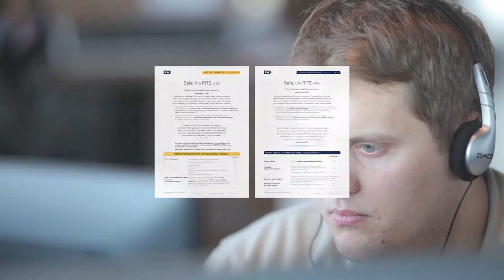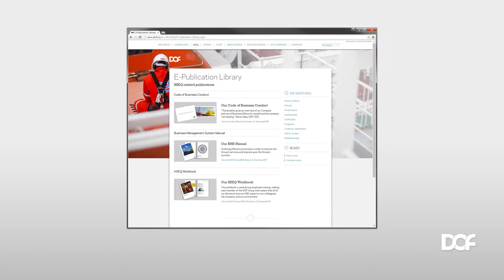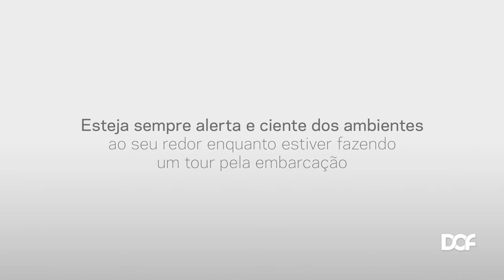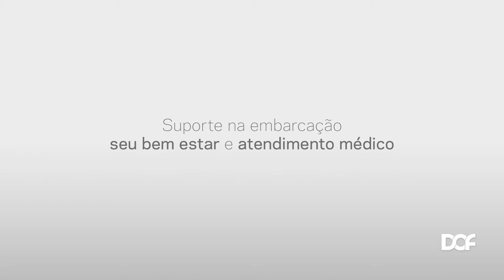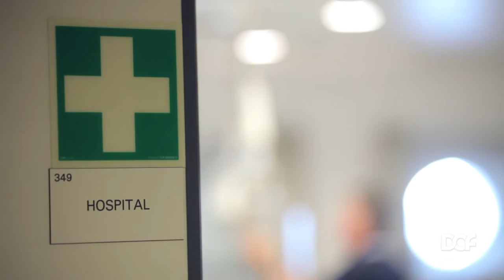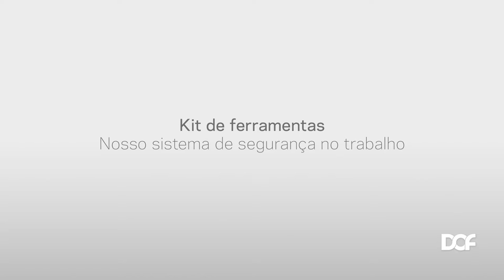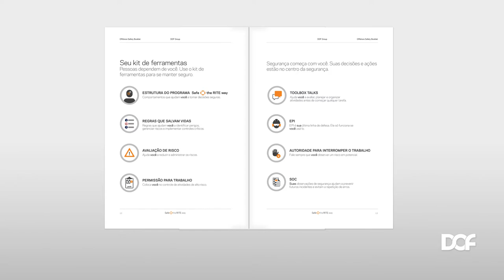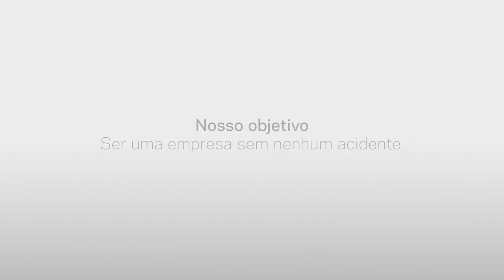DOF Group General Vessel Induction - Portuguese (Brazil)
V1.0 (Portuguese-language, with Portuguese-language closed captioning).

Part of a larger induction process, this video is for new employees, contractors, and visitors coming onboard a DOF vessel for the first time or after a 6-month period since a previous visit.

Learn more about DOF's safety culture by visiting the DOF Group